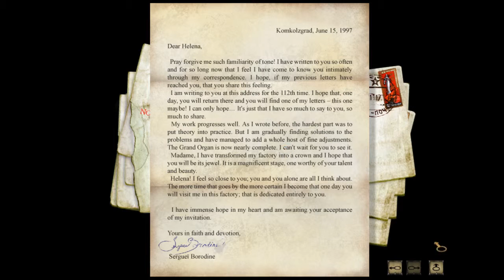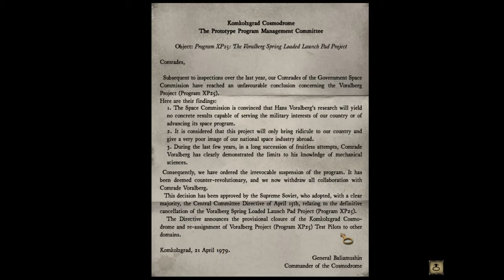Syberia - Part 7